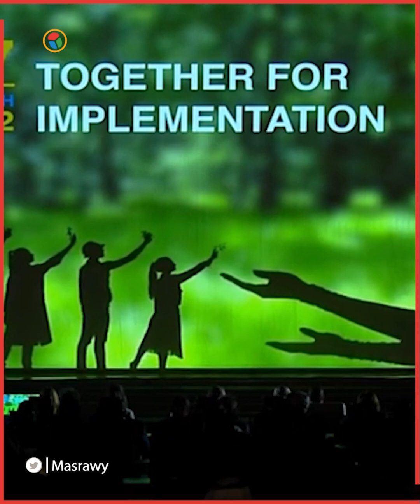قمة المناخ "كوب 27".. عرض فني عن خطورة التغيّرات المناخية